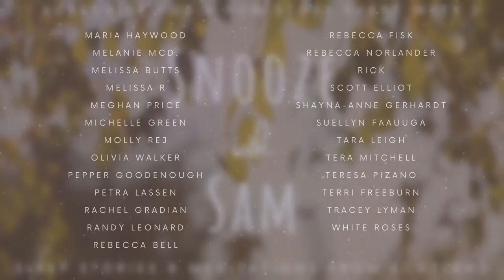Beautiful & Sleepy Scottish Poetry✨💙 Bedtime Stories for Grown Ups to help Insomnia {ASMR}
Do you suffer from insomnia? Struggling to fall asleep at night?
This video is for you! In this beautiful and sleepy Scottish poetry video, I'll be sharing bedtime stories to help you sleep better.
My stories are music therapy for people with insomnia. They're gentle, calming and beautiful, and they'll help you drift off to sleep. So if you're struggling with insomnia, give these bedtime stories a try!

This story is provided courtesy of my wonderful patrons - this story is over a year old, and they've allowed me to share it with you!

Let me know how you enjoy it! :)
Sam x

Make yourself comfortable and relax with this soothing tale.

Sam

Listen on Amazon Music: